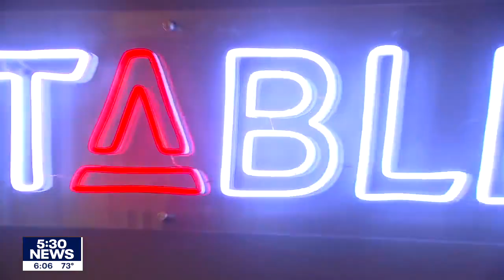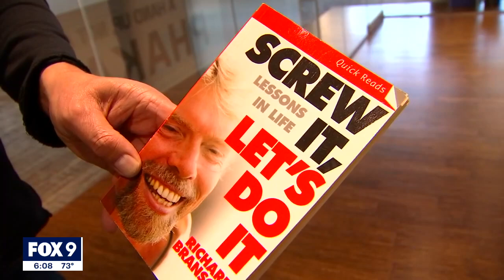Twin Cities commerce agency launches apprenticeship program | FOX 9 KMSP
The Stable has launched an apprenticeship opportunity and is accepting video applications through the end of the month.